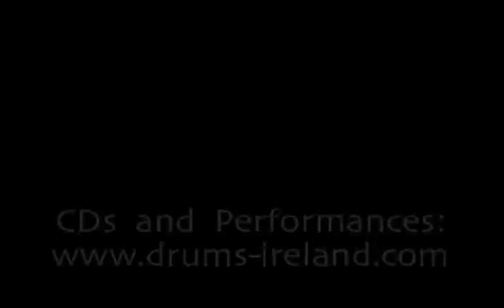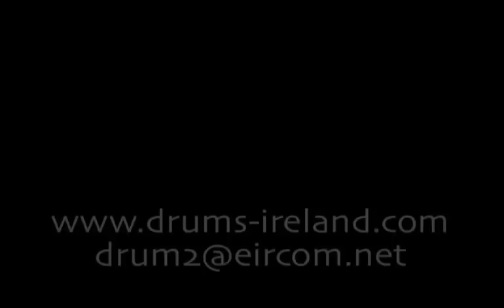Thomas Wiegandt - Bougarabou Drum Improvisation 2007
Thomas Wiegandt, hand drums, CDs, concerts,workshops, ethno ambient music, Drumming Centre West Cork, Ballydehob, Co.Cork, Ireland.